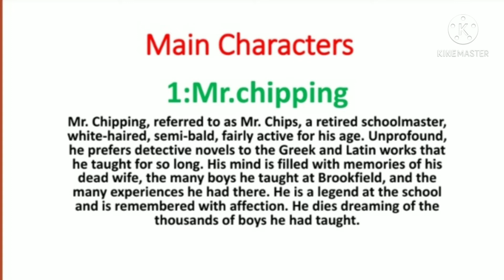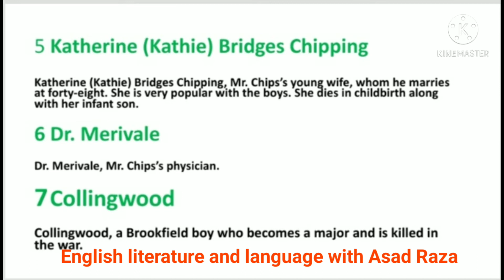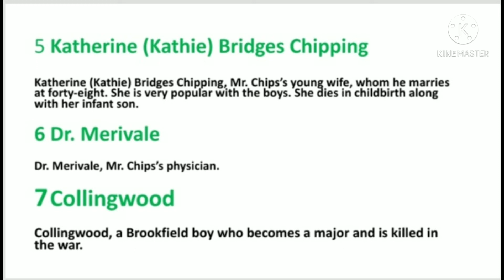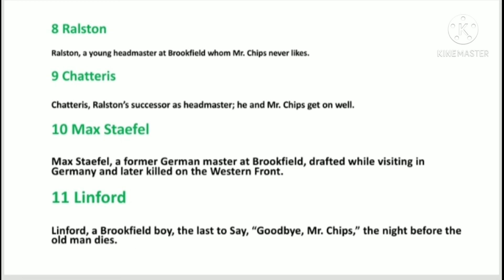GOODBYE MR.CHIPS MAIN CHARACTERS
In This video you will learn about the Main Characters of The Novel GOODBYE MR.CHIPS.